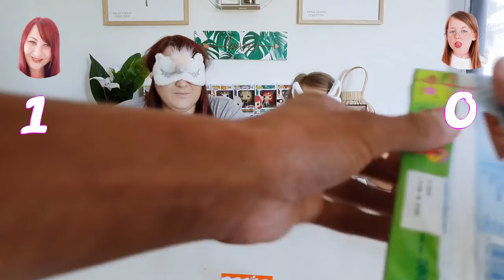MARQUE VS SOUS MARQUE CHALLENGE || Lunah Lucornah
♡ BIENVENUE ♡

♡ Hello la teamdonuts on espère que vous allez bien aujourd'hui on ce retrouve pour un marque vs sous marque avec maman , on espère que sa vous plairas

 ♡ ♡ ♡  L U N A  H  ♡ ♡ ♡
♡ I N S T A G R A M : studiolucornah_off
♡ F A C E B O O K : Lucornah
♡ M U S I C A L . L Y : Studio_Lucornah
♡ D I S C O R D : Emy Lucornah#1220
♡ S N A P : Meg_En8

Lien Parrainage

Notre Matériel

⇢ Caméra : Galaxy S9
⇢ Appareil Photo : Reflex Canon 1300D
⇢ Montage Vidéo : Sony Vegas Pro 15 + Filmora
⇢ PC Gamer : Lenovo Legion Y520
⇢ Miniature : CANVA